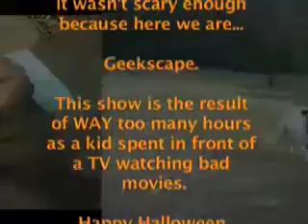Escape to the Geekscape: The Halloween Scapetacular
This clip taken from Geekscape Episode 46: The Halloween Scapetacular!